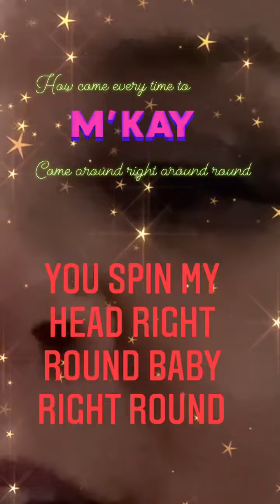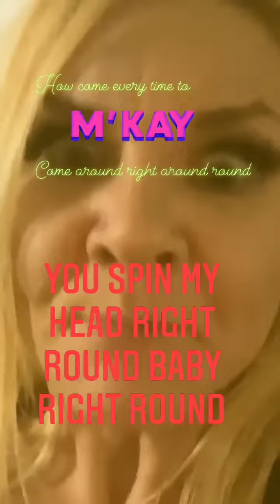January 13, 2023